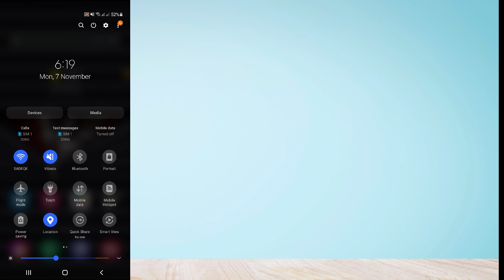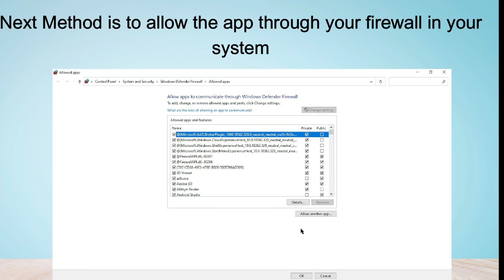How to Fix SELF SIGNED CERTIFICATE IN CERTIFICATE CHAIN In ledger Live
Are you gettings SELF SIGNED CERTIFICATE IN CERTIFICATE CHAIN
In ledger Live?
In this video, you will learn why you are gettings SELF SIGNED CERTIFICATE IN CERTIFICATE CHAIN
In ledger Live and how to fix it.